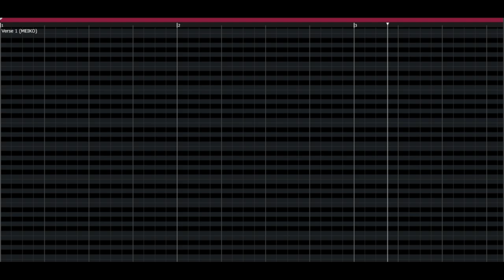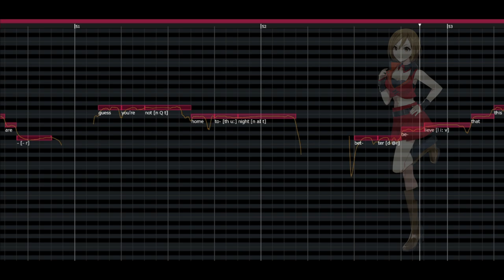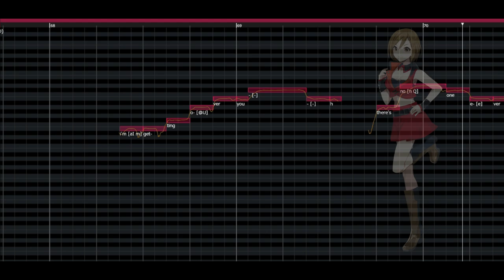Adam Edmond - Over You ft. Meiko 【Vocaloid Original】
Music & Tuning: Adam Edmond
Off vocal:

Lyrics:
verse 1:
we can just play it all night,
cuz all you want is my attention,
baby turn off the light.

firework in your eyes,
oh, all my doubt cleanse like heaven,
baby light me up.

pre-chorus:
absence for months or years,
leave me wonder where you are,
guess you're not home tonight

better believe that this feeling,
keeps telling you're somewhere near,
and my mind told me that

chorus:
i'm getting over you,
there's no one ever love me the same
kissin' under moonlight
crashing our thought up the sky

post-chorus:
hold me tight baby
feel it hard baby
now you know it that

forever babe
forever

verse 2:
with that look on your face,
staring at me so softly,
let me stay just this time.

never doubt anything else,
i care about you than you know,
trust me just one more time.

forever babe
forever